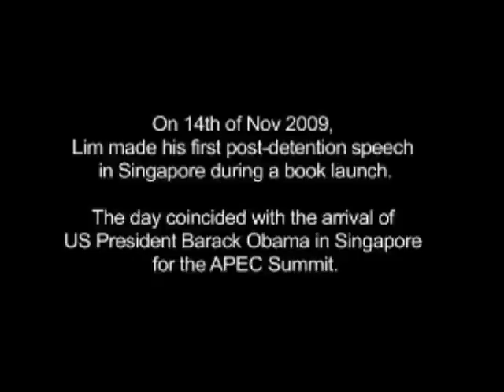Dr Lim Hock Siew (Part 1 of 3)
This is the documentary entitled "Dr Lim Hock Siew", made by Singaporean film-maker Martyn See, which has been banned in Singapore. It consists of a recording of Dr Lim Hock Siew, a local communist who was a political prisoner for 19 years and 8 months, speaking before an audience about his long imprisonment, and the torture which he suffered while in prison.

  As Mr Martyn See has been compelled by the authorities in Singapore to remove this film his website, I upload this film here in the interest of the freedom of information, and both the local and international public's right  to know what is going on in Singapore. Mr Martyn See's website can be found at